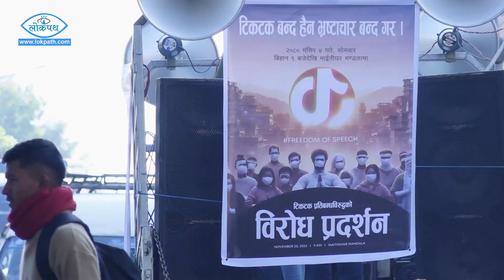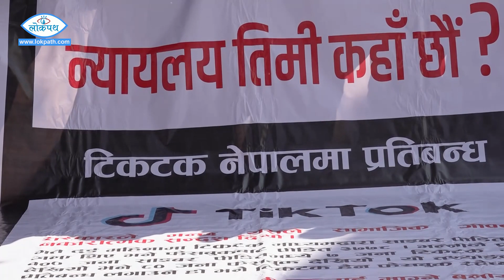सरकारको प्रतिबन्धविरुद्ध टिकटक प्रयोगकर्ता आन्दोलित